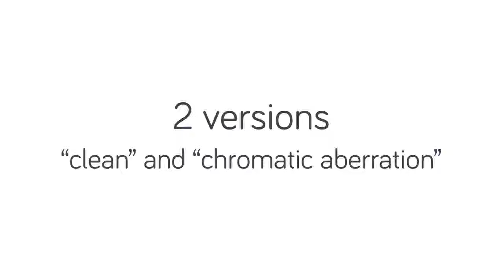Minimalistic Presentation. After Effects Project on Videohive.net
Hello!Project features:After Effects CS5 and above
FULL HD resolution (1080p)
20 text placeholders
30 fps
Fonts:
Music track are not included: